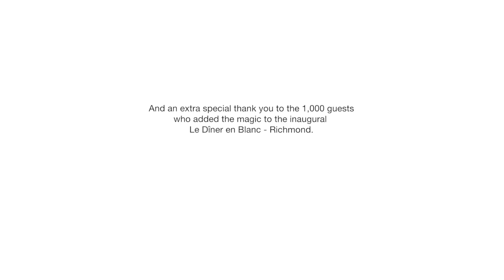Diner en Blanc - Richmond 2017, Official Video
The official video of the inaugural Le Diner en Blanc – Richmond took place on the grounds of the scenic Garner Pavilion of the Science Museum of Virginia among the historic train canopies. On Saturday, August 5, 2017, a thousand guests all stylishly dressed in white enjoyed gourmet food, delicious wine and amazing entertainment, great friendship, dancing!

Le Diner en Blanc - Richmond team
Hosts: Ayana Obika, Christine Wansleben and Enjoli Moon

Group Leaders: Anna Ray, Faith Wilkerson, Kira Siddall, Sacha Taylor-Blades, and Takeyah Young

Table Leaders:  Abigail Darren, Anita Yearwood, Alasha Bennett, Brandon Day, Brandon Pace, Catina Wright, Cheryl Woodley, Connie Cherry Taylor, Dana Briggs, Dana P. Harrell, Debra Marshall-Webb, Jameson Deloatch, Jasmine Scott, Keitha Thomas, Frankie Davis, Michaela Hall, Shaina Edney, Tammy Brawley, Terricinia St. Clair, Toni Blue Washington

Bus Assistants: Brandie Graham, Carlease Briggs, Chelsi Bennett, Leslie Moseley, and Malaika Stirrup

Ambassadors: Charleen Baylor, Josh Epperson, Luise Farmer, Melissa Krumbein, and Todd Waldo

Logistics and Site Managers: Ashe Cordle and Querin Hamilton

Volunteers: Kai Banks and Natasha Wilson

Collaborators: Belmont Butchery, Dany Schutte, Fire, Flour, and Fork, Occasion Genius, and Union Market, C’est Le Vin, Sweet Pear Paper, Ryder Boots

Partners: Icon Realty Group, Moore Cadillac of Richmond ONEHOPE and Shoe Crazy Wine, Moet & Chandon

Caterer: A Sharper Palate and Croaker's Spot Restaurants

Entertainment: Ban Caribe, Classical Revolutions, Deanna Danger Productions, Lottie Ellington, DJ Nobe, RVA Hoop House - Hecate Hellfire, Santobella Spark, and Stacey Firefly, Victor Haskins, Jason Tesauro

AV Team: Opus Media and RVA AV

Photographers: Precise Photography and Events, Rick Harris Photography, The Richmond Photography Meetup Group with Amanda Rae LaBrie, Greer, Saunders, Kathleen Winn, Linda Fern Schmel, Tri Pham, and Robert Pfeifer

Videography and Drone Operation: Double Take and Jason Tesauro